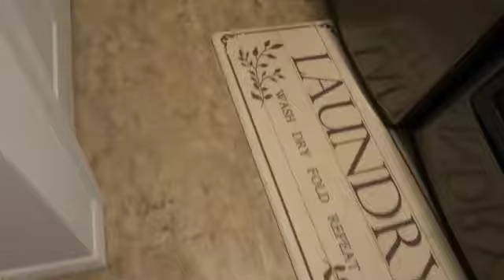We're Baking mini Muffins and Cleaning! ANOTHER DAY IN THE LIFE OF Cerissa. MESSY LIVING ROOM!!